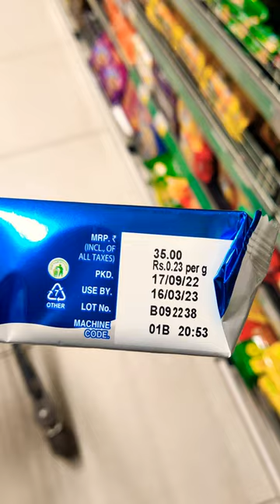Supermarket Tips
Price Difference in Supermarket